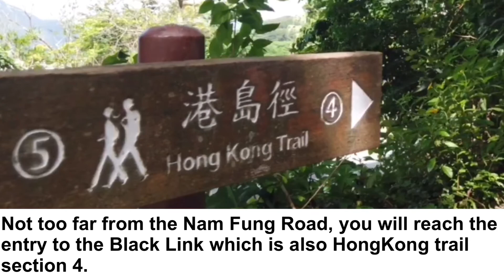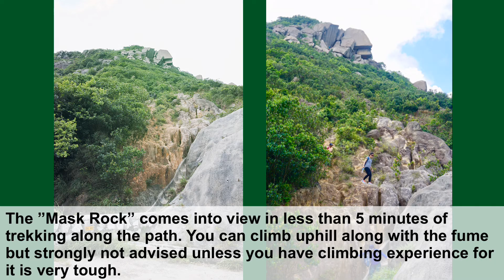Mount Nicholson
Mount Nicholson, HongKong. Complete hiking guide.